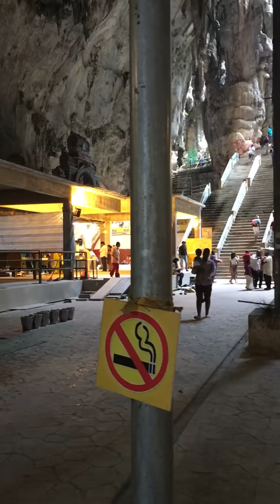The tragic destruction of Batu Caves Malaysia very sad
I visited Malaysia in January 2017. I was overwhelmed by the beauty of the people in this gorgeous country. Then I visited Batu Caves where my heart shattered into a million pieces when I saw how a natural wonder of the world was being decimated by construction of religious shrines. Every member species of the sensitive cave floor dweller's entire eco systems are extinct, covered by filthy concrete and rusted iron hand rails. The walls all filthy and defaced by vandalism and graffiti which has been painted over with red road marking paint. Light fixtures bolted into limestone formations, scaffolding, building rubble, trash, horrible smells and a cacophony of wailing.
This is a plea, to whom or for what I don't know. Just watch the video and know what is happening